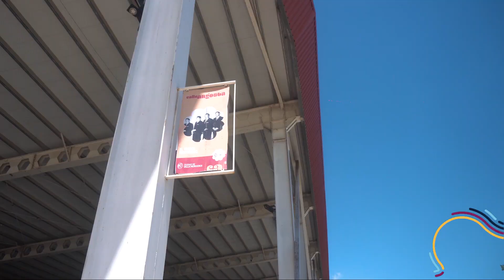¿Conocés la Calle Angosta?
"Calle Angosta, la de una vereda sola"... suena en la cueca que crearon Alfredo Alfonso y José Zavala.

El predio recreativo y cultural es un símbolo de la cultura villamercedina y donde cada año, lo mejor de la música cuyana suena para deleitar al público del folclore en nuestra Fiesta Nacional.

En el corazón del predio se encuentra el escenario mayor por donde pasaron y pasan grandes artistas de renombre.

También cuenta con una sala de conferencias en la Casa de los Artistas, camarines y patio de comidas.